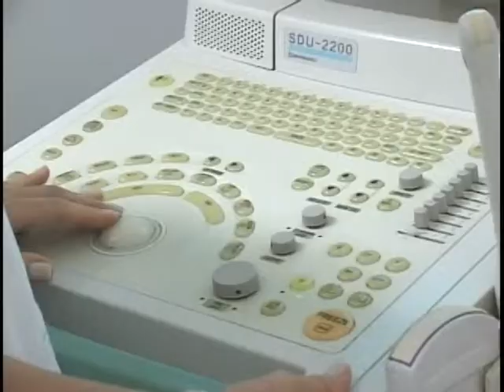Mortalidade materna caiu 19% em 2011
NBR Notícias - 05.03.12: NBR Notícias - 05.03.12: No programa Café com a Presidenta, Dilma Rousseff destacou a queda da mortalidade materna no país. Sobre o combate ao câncer entre as mulheres, a presidenta informou que no ano passado o Sistema Único de Saúde (SUS) realizou cerca de 11 milhões de exames preventivos.